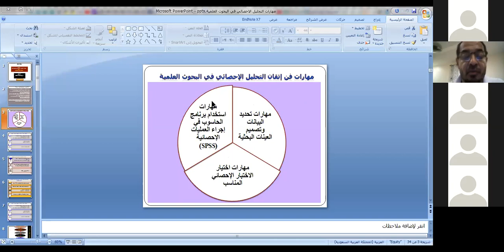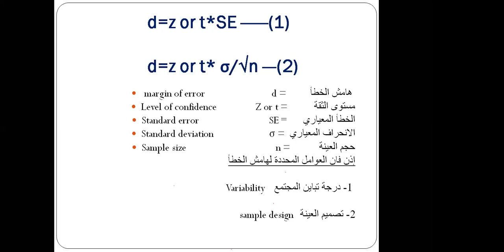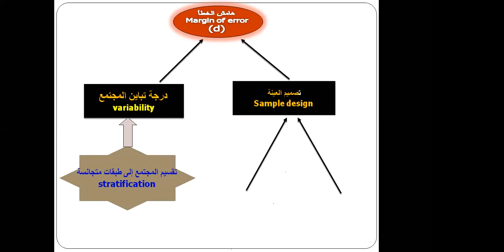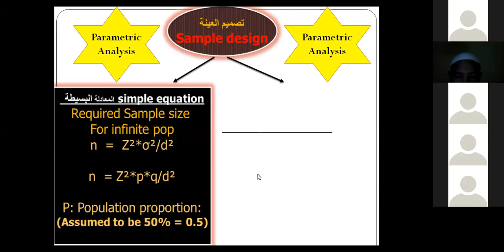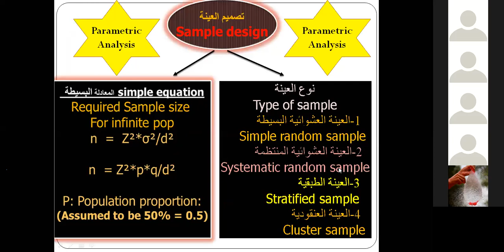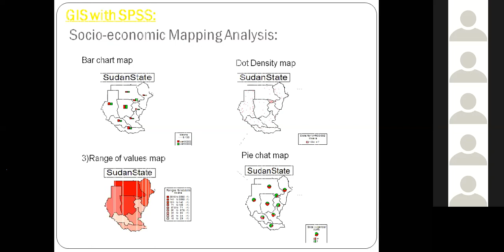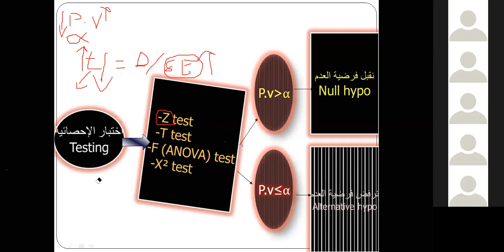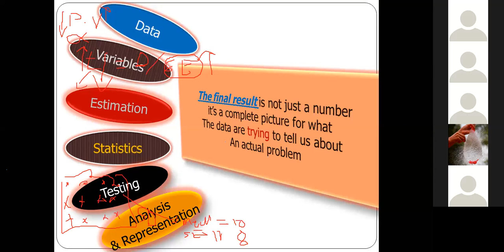SRI_Webinar: 2020-05-10 مهارات وفن إتقان التحليل الاحصائي في البحوث العلمية Lec2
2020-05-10  مهارات وفن إتقان التحليل الاحصائي في البحوث العلمية
المحاضرة الثانية